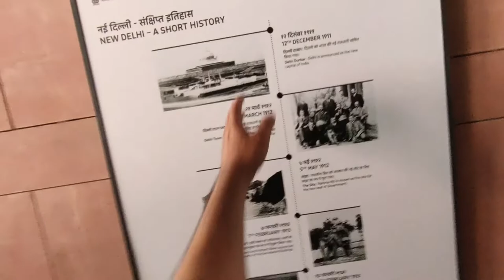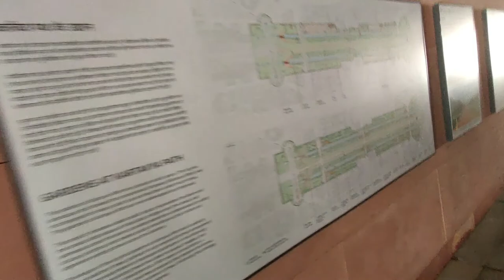कर्तव्य पथ | Kartavya Path Delhi After Inauguration | India Gate Central Vista Avenue